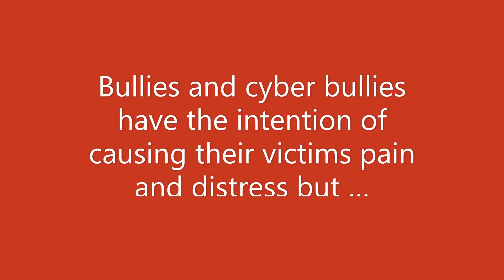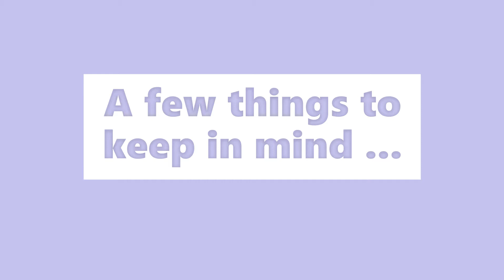SAFER INTERNET DAY 2021 Together for a better Internet